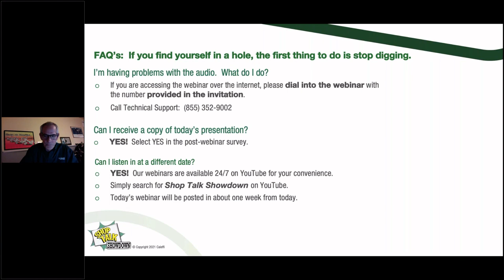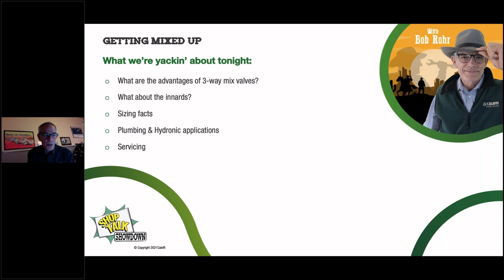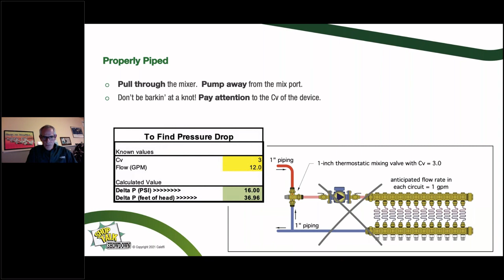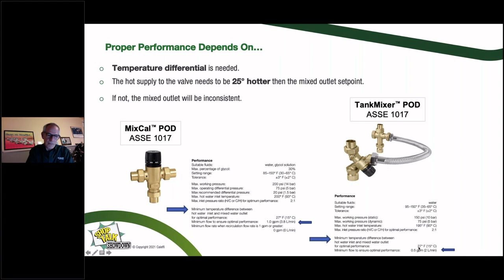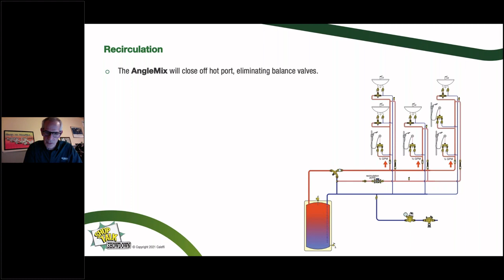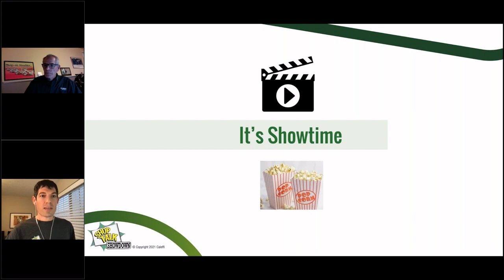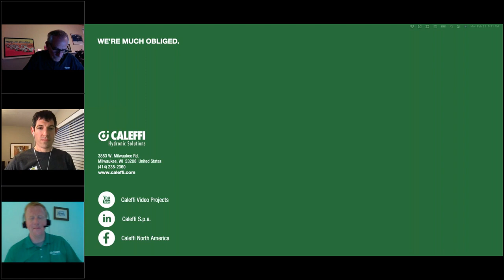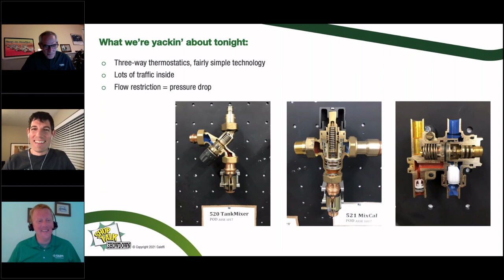EPISODE 2: Getting Mixed up at the O.K. Corral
In this Episode, Bob "Hot Rod" Rohr will look into 3-way mixing valves. Just which valve IS THE BEST for a particular installation? What in tarnation do the various listing numbers mean and how do they apply to common installations?

We reckon there'll be a showdown. Sheriff Hot Rod will moderate a spirited debate between speakers Cody Mack and Max Rohr as they tussle over the use of thermostatic OR electronic mixing valves for commercial applications.

You'll learn:
→ Mixed up about 3 way valves? We can help.
→ How about a look-see inside a thermostatic mixing valves?
→ Do mixing valve listings mix you up? Let us help you, partner!
→ Electronic mixing valves, yikes!, I an analog man.

Don't know "Hot Rod"? Recently recognized with the 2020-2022 Carlson-Holohan Industry Award of Excellence, he effortlessly shares his 35+ years' of experience as a contractor and currently serves as a training and education manager at Caleffi.

Cody has nearly 20 years’ experience as an installation contractor, service tech, application engineer and most recently training manager for Caleffi. He's a family man, motorcycle-enthusiast and a "jack of all trades, master of a few.”

Max is a self-described hydronics and thermostat nerd. He has worked in the hydronics and solar industries for 20 years in the installation, sales and manufacturing sectors. Like father, like son Max, currently serves as a training and education manager at Caleffi.

We're much obliged to you and Mechanical Hub​. Yee-haw... we'll sure have some fun!